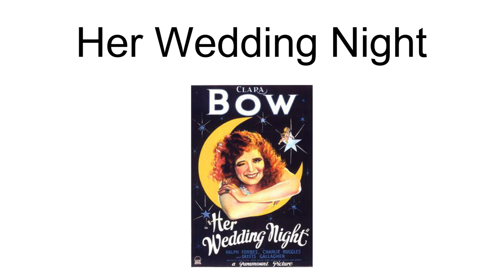Her Wedding Night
Her Wedding Night is a 1930 American comedy film directed by Frank Tuttle and written by Avery Hopwood and Henry Myers. The film stars Clara Bow, Ralph Forbes, Charlie Ruggles, Richard "Skeets" Gallagher, Geneva Mitchell, and Rosita Moreno. The film was released on September 18, 1930, by Paramount Pictures. Paramount remade the film at the company\s